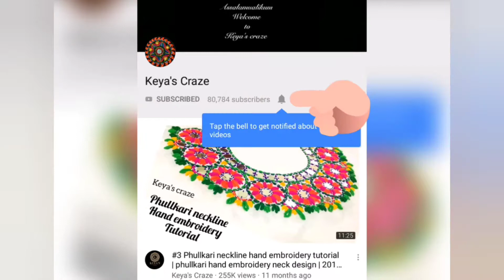2021|Tutorial no- 672 |Amazing Flower embroidery |keya's craze |pillowcases design |creative stitch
Flowers embroidery stitches, flower embroidery with thread, flower embroidery with beads, flower embroidery nike, Flower embroidery designs for dress, Flower embroidery for beginners

weave stitch
weaving stitch
keya's craze
hand embroidery tutorial
hand stitch design
flower hand embroidery
wild flower hand embroidery
DIY hand embroidery tutorial
French knot stitch
weave stitch variation
weaving stitch
rose hand embroidery tutorial
Fantasy flower
weave stitch
weaving stitch
woven trellis stitch
hand embroidery tutorial for beginners
flower hand embroidery
floral design
borderline hand embroidery
border embroidery
daman design
daman embroidery
2021 top hand embroidery design
Bangladeshi nakshi katha embroidery
Bangladeshi nakshi katha daman design
nakshi katha stitch
nakshi katha
Hungarian embroidery patterns
traditonalembroideryofHungury Craft
DIY
Paper Crafts
Easy Paper Crafts
Hand embroidery
Embroidery
Design
Hand
Flower
Tutorial
Thread Work
Brazilian Embroidery
Learling Tutorial
Hand Sewing
Stitch
Basic Stitch
Diy Embroidery Video
Beginner Tutorial
Embroidery Flower
Emboidery Art
Embroidery Design
Art
10 Hand Embroidery stitches
Uncommon Embroidery
Embroidery Stitches for Beginners
strange stitches
learning hand embroidery
basic stitches
tutorials for beginners
newest stitches
10 sewing ideas
border lines
embroidery for lines
borders
diy embroidery
Palestrina stitch
Hungarian Braided chain
Scroll stitch
Spiral Trellis
Rope
Portuguese Knotted Stem
Mountmellick
Vandyke
Ribbon embroidery
10 EMBROIDERY FLOWERS
hand embroidery
diy embroidery
learn embroidery
hand stitch
stitching ideas
beginners embroidery
shagufta fyms
Flowers With Simple Trick
Rose World
التطريز اليدوي
हाथ कढ़ाई
ручная вышивка
Handstickerei
hand embroidery
beads work
التطريز اليدوي
हाथ कढ़ाई
ручная вышивка
Handstickerei
hand embroidery
easy tutorial
stitches
sewing hacks
easy
sewing
Nakshi Kantha
Nakshi Kantha World
Hand Embroidery
Brazilian Embroidery
Maxican embroidery